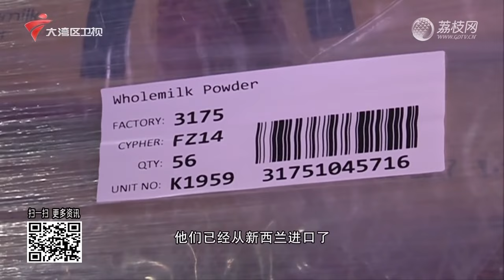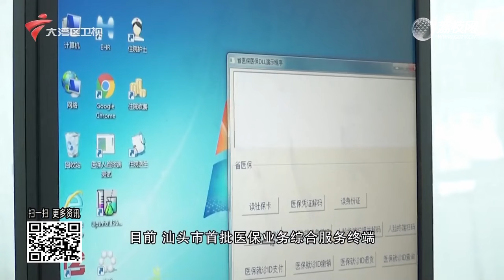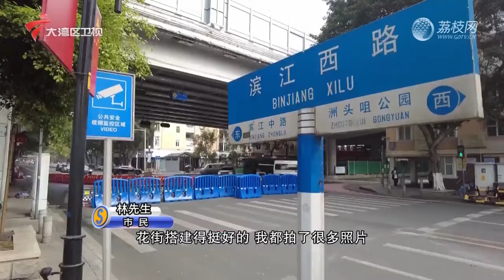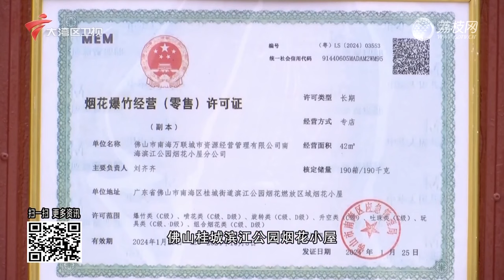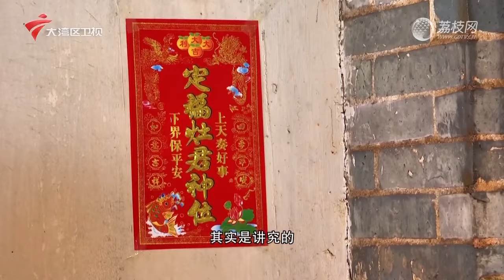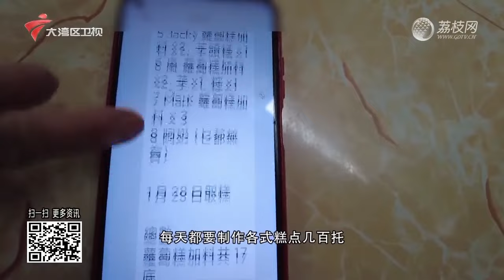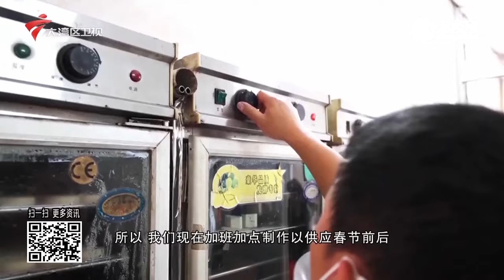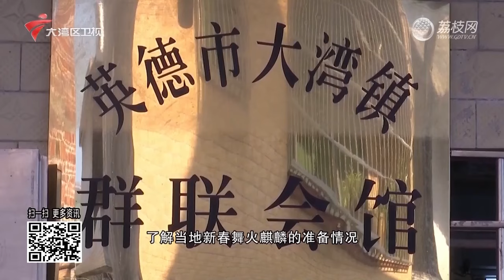【城事特搜】新西兰进口乳制品全部“零关税”|医保“刷脸”结算上线,提升群众就医体验|“鬼手换钱”小心财货两空|20240201完整版#粤语